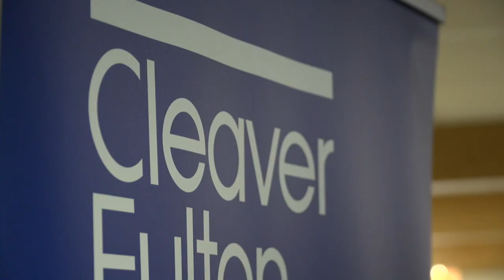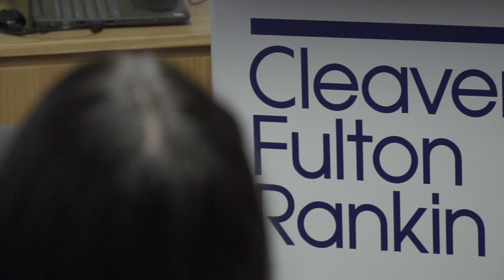The future of property development - How we Work, Live & Play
On Thursday 19 September 2019, leading individuals from Northern Ireland’s property, construction, real estate, hospitality and legal sectors came together to discuss the future of property development, posing the questions “How we work, live and play” and equally as importantly “How we fund”.

Speakers included Dr Bill Wolsey, OBE of Beannchor Group, Trevor Leaker of AECOM, Robert Ditty of CBRE UK, Geoff Sharpe of Danske Bank and Stephen Cross of Cleaver Fulton Rankin solicitors, with RSUA president Joan McCoy chairing proceedings.